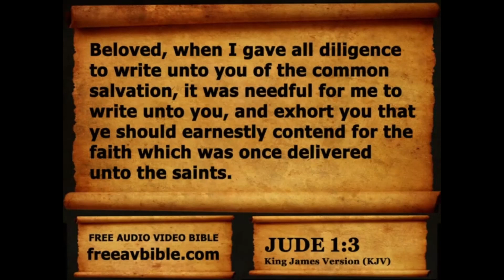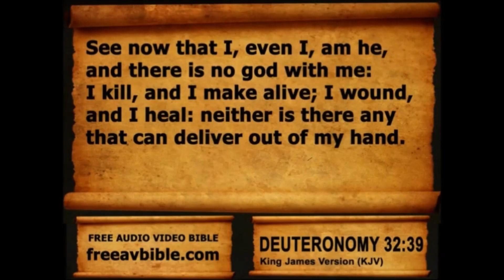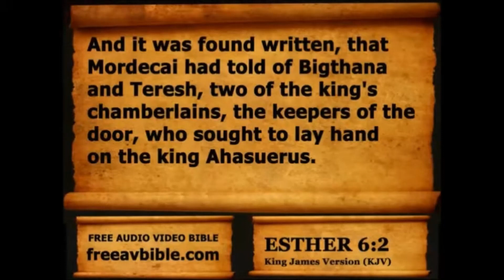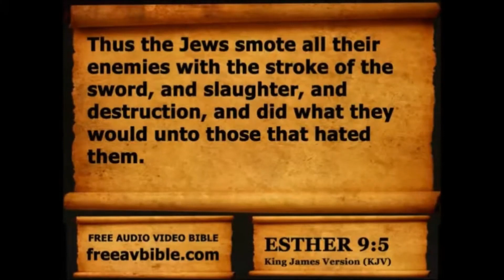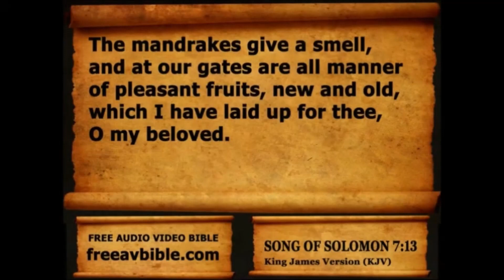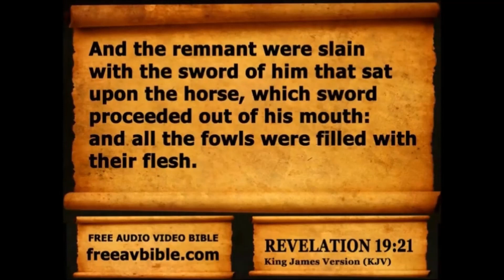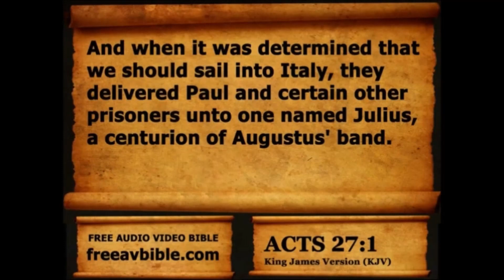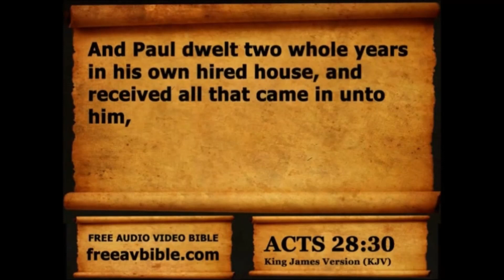Week 52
Sunday                               00:04

Monday                              04:50

Tuesday                              21:10

Wednesday                        37:45

Thursday                             39:57

Friday                                    44:19

Saturday                            1:02:53

Sunday
Jude.                                      00:11
Monday
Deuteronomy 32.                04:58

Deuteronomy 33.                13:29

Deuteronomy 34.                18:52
Tuesday
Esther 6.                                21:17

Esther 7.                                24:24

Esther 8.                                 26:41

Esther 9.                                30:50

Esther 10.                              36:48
Wednesday
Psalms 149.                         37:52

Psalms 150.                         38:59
Thursday
Song of Solomon 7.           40:05

Song of Solomon 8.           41:58
Friday
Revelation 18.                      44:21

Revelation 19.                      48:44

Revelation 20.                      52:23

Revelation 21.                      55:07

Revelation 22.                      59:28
Saturday
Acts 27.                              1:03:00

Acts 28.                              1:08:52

(working)